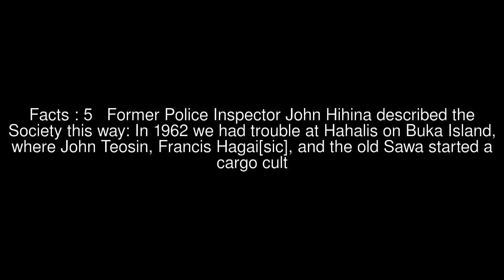Hahalis Welfare Society Top #5 Facts